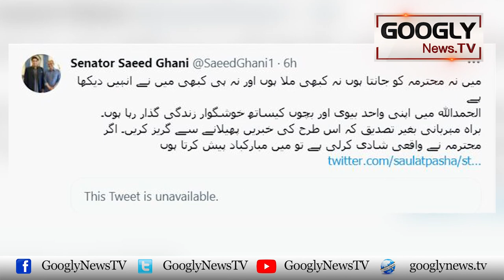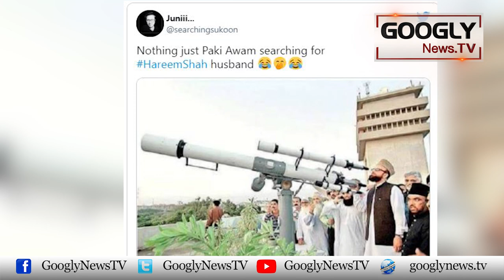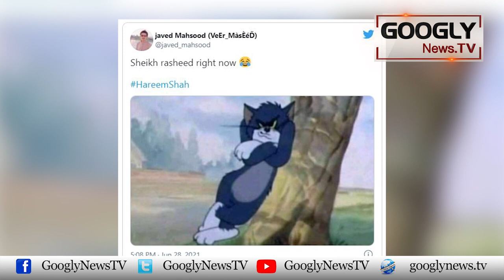Hareem Shah Kei Shadi Sai Sindh Kai Wazeeron Kai Ghar Per Jhagray Shuru | Googly News TV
Hareem Shah Kei Shadi Sai Sindh Kai Wazeeron Kai Ghar Per Jhagray Shuru